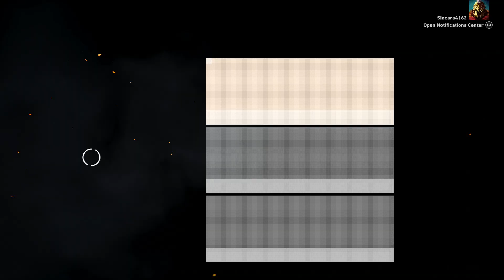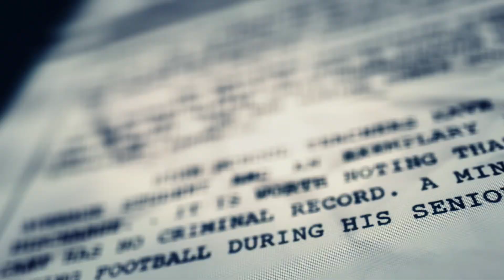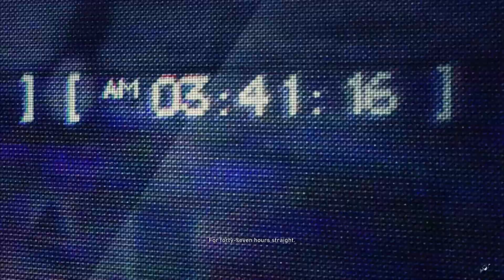GHOST RECON WILDLANDS Walkthrough Part-1-Santa Blanca(PS4)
Welcome to Bolivia the murder continent of the world.